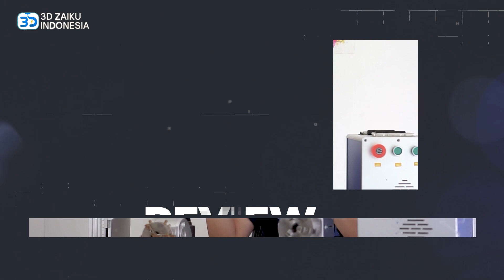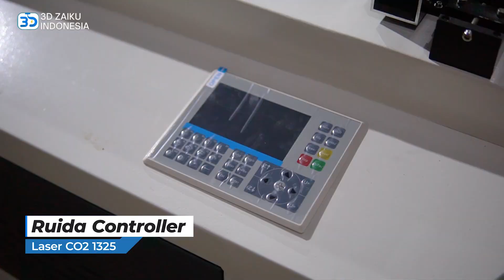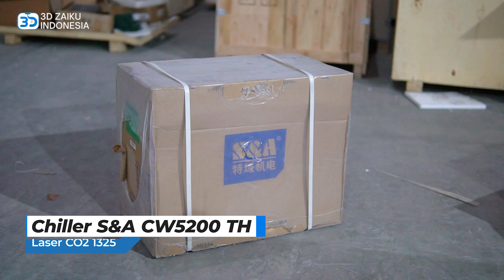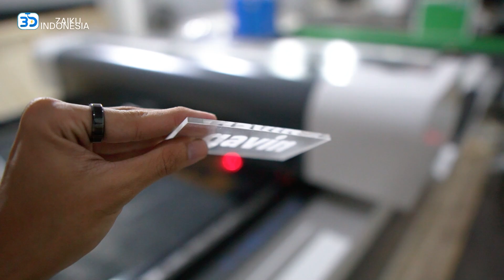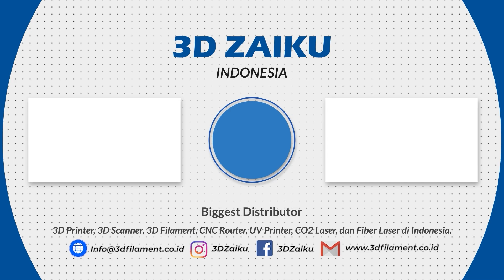REVIEW MESIN CNC LASER CO2 LS-1325 | MESIN CUTTING & GRAFIR/ENGRAVER UKURAN JUMBO!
Hi Zaikers!

Pada Video kali ini, kami 3D Zaiku mereview Mesin CNC LASER CO2 LS-1325. Zaiku CNC LS-1325 with 100 Watt Laser CO2 untuk Cutting dan Grafir, bisa Potong dan Grafir akrilik, kaca, kayu, triplek, kain, dan lain sebagai nya sampai ketebalan 10 mm. Bisa juga untuk grafir cat di besi. Untuk penjelasan lebih lanjut, zaikers simak video nya ya!

✅ Spesifikasi & Harga Zaiku CNC LS-1325 with 100 Watt RECI Laser CO2 dengan Ruida Controller